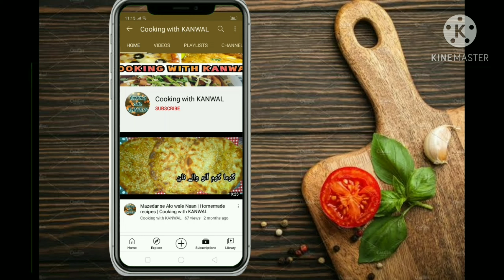Aisa Shahi Halwa Tu kahien Khaya hi nahi ho ga | Mazedar Suji Ka halwa recipe by cooking with kanwal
Cooking with Kanwal.pk  Presents Special Sooji Halwa Recipe in English and Urdu . Learn how to make Special Sooji Halwa Recipe at Home. You can make easily Special Sooji Halwa by watching this short but comprehensive Video.

AllahHafiz.